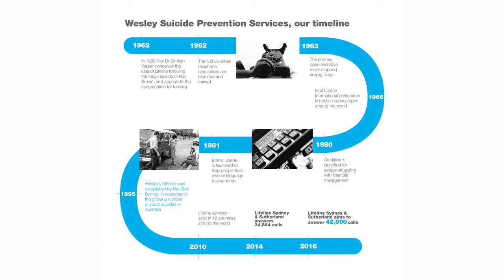Wesley Suicide Prevention Services: our timeline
The late Rev Dr Sir Alan Walker wrote the first chapter of the Lifeline story in 1963. Thanks to public support and our trained volunteer counsellors, the story is still being told today.